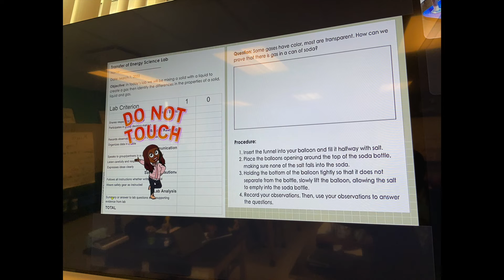Follow Me at Paul (Ep. 11 - Ms. Peters Science Class)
On Episode 11 of Follow Me at Paul, we peek into Ms. Peters Science Class where scholars are learning how to measure the power of gas using some around the house materials. Let's learn something new.